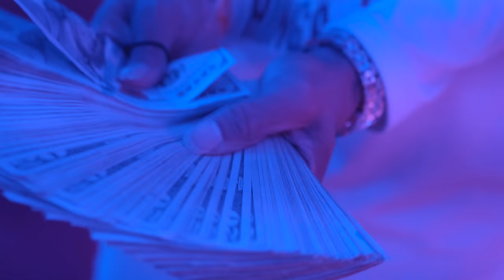B2Solid - Jrue Holiday (Official Music Video)